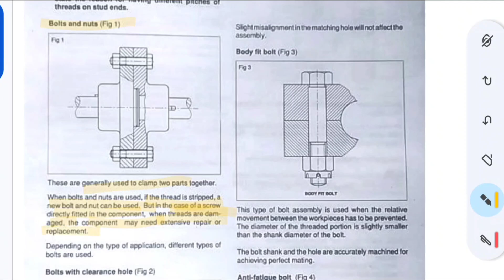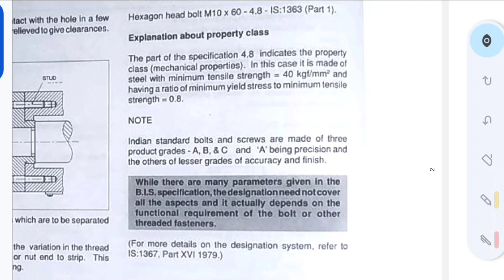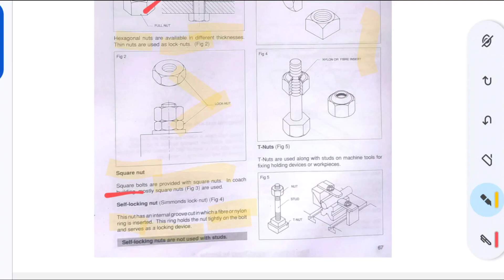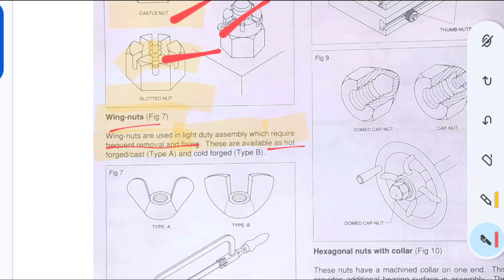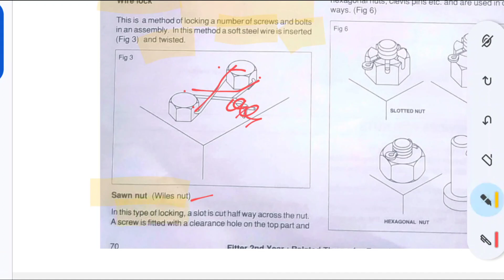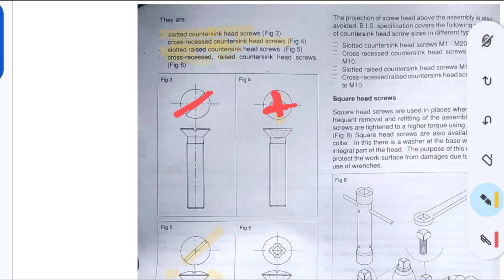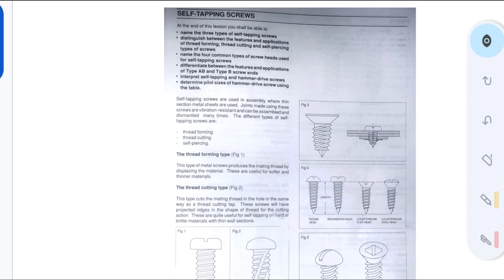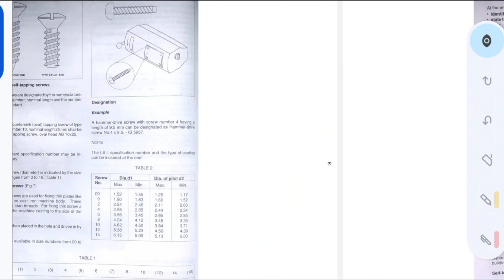JUNIOR INSTRUCTOR FITTER MODULE 5 (PART 9)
junior instructor fitter Kerala psc exam
fitter competitive exams
rrb alp cbt2
fasteners and power transmission
nut and bolt assembly
# types of bolt
types of nut
# washer and it's types
capstan nut and acorn nut
dome and cap nut
slotted and castle nut
tab washer and plain washer
spring washer
cheese head bolt
self tapping screw
self piercing screw
machine screws
grub screw and set screw
tap bolt and through bolt
hook bolt
headless tapered bolt
marine flange coupling
bharath skill iti fitter question bank
kerala psc fitter psc previous questions

co axial and intersecting mis alignment

forging iti question,
forging process in english,
forging process in hindi,
forging operation mcq,
forging process in manufacturing,
forging questions,
forging quiz,
forging ke question,
फोर्जिंग,
फोर्जिंग प्रक्रम,
फोर्जिंग टूल्स,
Property of Metals,
metal property in hindi,
metal ki property,
metal ke gun,
Heat Treatment Process,
Mechanical Property of Materials,
Material Science,
dhatu ke gun,
metal nonmetal and alloy,
धातुओं के गुण,
material and material science,
metal and nonmetal in english,
metal nonmetals,
heat treatment process in hindi,
heat treatment in english,
ushma upchar,
mechanical engineering mcq,
ssc je mechanical question,
उष्मा उपचार,
धातु अधातु और मिश्र धातु,
धातु और अधातु,
mcq on heat treatment,
heat treatment mcq,
mechanical je mcq,

Fitter mcq in hindi,
Iti fitter question,
Fitter questions and answers,
Mcq of fitter,

Fitter nimi book mcq,
Youth fitter mcq,
Fitter youth book,
Fitter trade mcq,
Fitter master video,
Fitter complete video,
Fitter live test,

Fitter multiple choice question,
Fitter objective mcq,